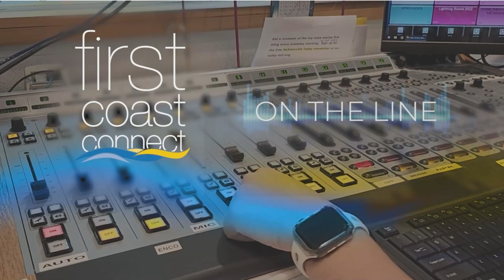First Coast Connect: Autonomous Vehicles Ennis Davis (The Jaxson)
Autonomous vehicles
The Jacksonville Transportation Authority announced six years ago that it intended to introduce an automated shuttle system here. For cities like San Francisco, the technology is already in use, and it is getting mixed reviews.

Ennis Davis, urban planner and co-owner of The Jaxson and Modern Cities, joins us to explain where JTA stands in the creation of an autonomous shuttle system.